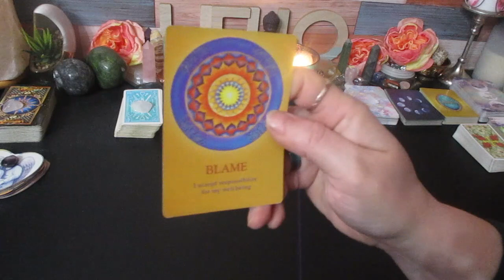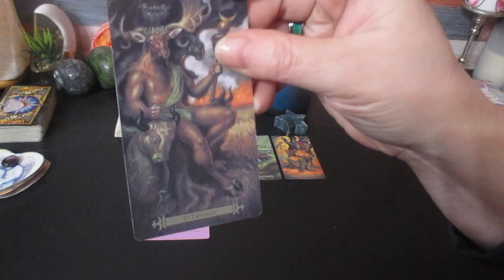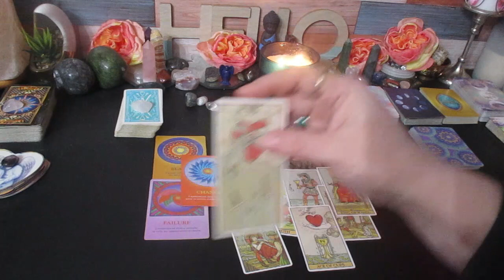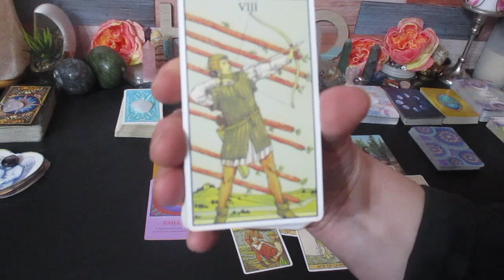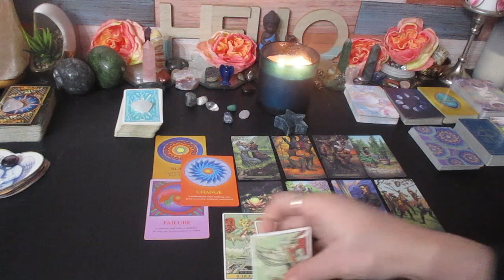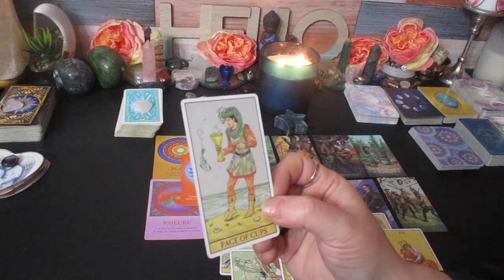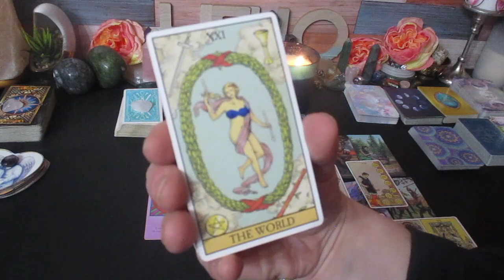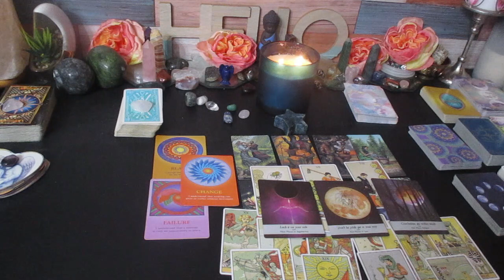LIBRA ♎ What's Coming The Next 48 Hours Changes your Perception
Much love!
~Renee G